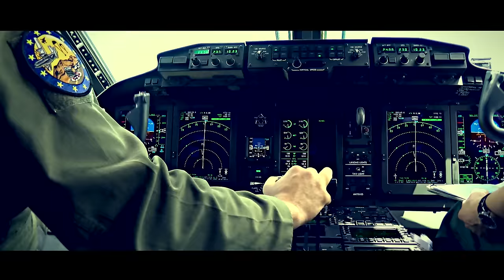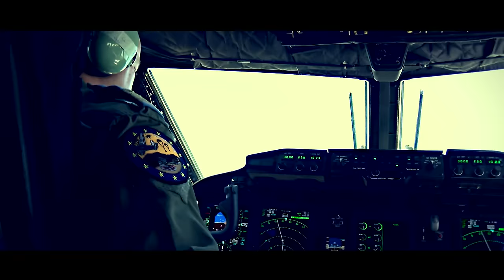eatt2015 - Video Final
A Força Aérea Portuguesa realiza, entre os dias 15 e 26 de junho, o exercício multinacional “EATT15”, no âmbito do programa de exercícios de Aeronaves de Transporte Aéreo Tático da Agência Europeia de Defesa.
Este exercício envolve a participação da Força Aérea Portuguesa, do Exército Português e ainda forças da Bélgica, Finlândia, França, Alemanha, Itália, Lituânia, Holanda, Roménia, Suécia e do Reino Unido e ainda como países observadores o Brasil, os Estados Unidos da América e a Polónia, os quais ficarão sediados na Base Aérea Nº11, em Beja, estando as suas ações planeadas para o interior Centro/Norte de Portugal Continental.

The Portuguese Air Force will conduct, between 15 and 26 June, the multinational exercise "EATT15", under the Tactical Air Transport Aircraft exercise programme of the European Defence Agency. The exercise will be hosted at Air Base 11, in Beja, being the activities planned to take place in the Centre / North of Portugal.
This exercise will involve the Portuguese Armed Forces and forces of Belgium, Finland, France, Germany, Italy, Lithuania, Netherlands, Romania, Sweden and the UK, as well as, observers from Brazil, the United States and Poland.
The EATT15 aims to train and prepare the crews of Air Force tactical aviation squadrons, guaranteeing that the participating forces are ready to carry out the tasks assigned to them in any theatre of operations within the European alliance areas of operation. In addition to the individual training, the exercise will develop a better interoperability among the various participating forces.